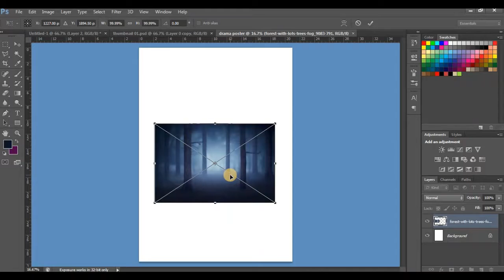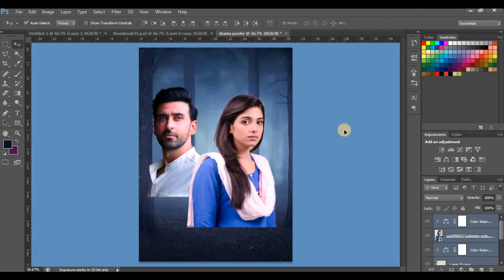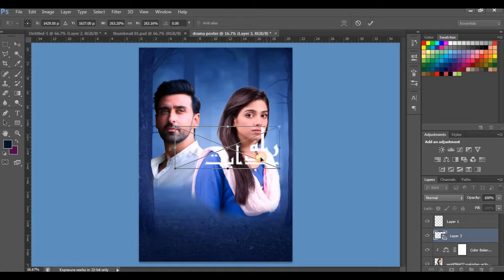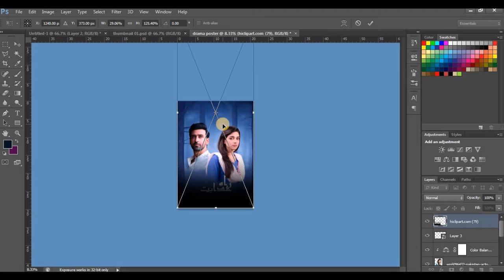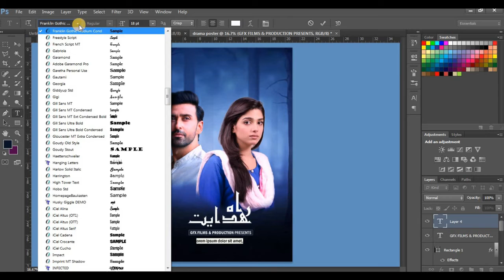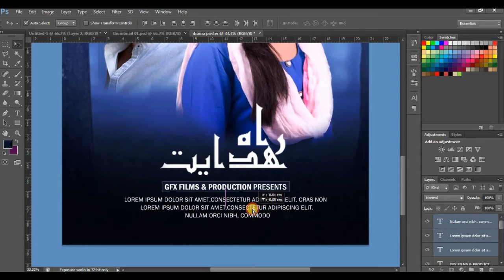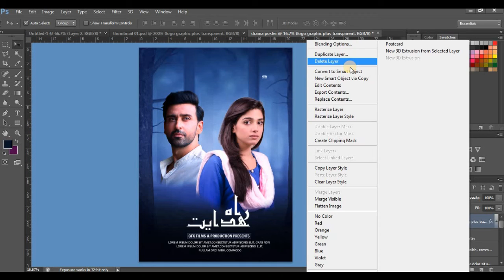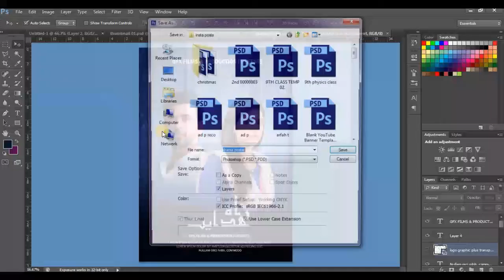How To Create a Dramatic Poster In Photoshop | A4 Poster || urdu / hindi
Hi Guys!!!
In this video, we are going to learn about How To Create a Dramatic  A4 Poster In Photoshop  I hope you like this and also enjoy this amazing video tutorial. I'll reply to you as soon as possible.
If you have any suggestion regarding video tutorials kindly share with us.
.Facebook.com/gfxplus6
.HAPPY LEARNING:).